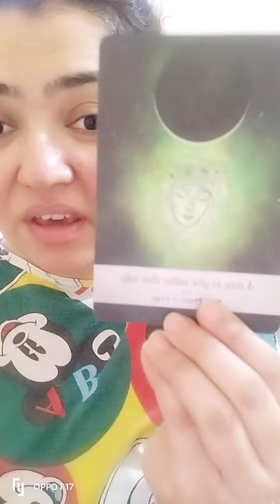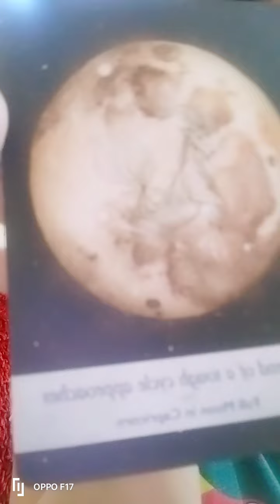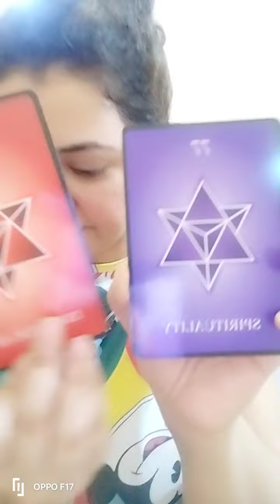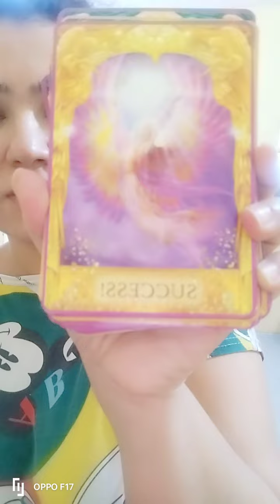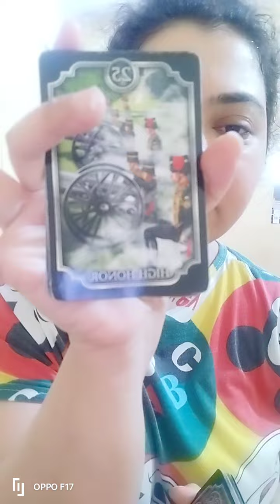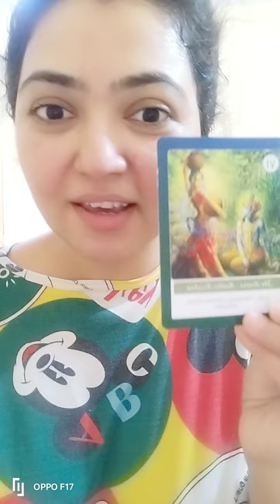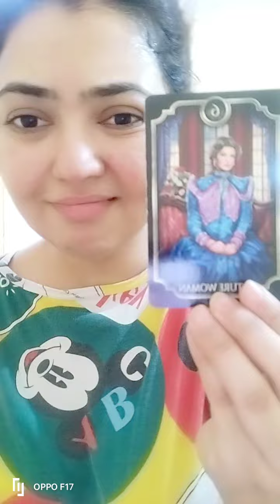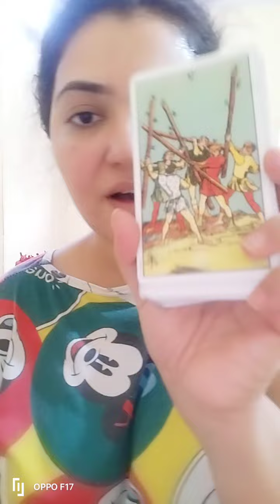🧿NEW MOON EFFECT💃🎉💟reconciliation timeless currentfeelings 2023rashifal allsigns tarotreading 🧿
PLS TAKE WHAT RESONATED AND LEAVE THE REST 😘❤️ MY BLESSINGS WITH YOU ✌🏻 IM SPIRITUAL TEACHER , LIFE COACH , HEALER , HOLISTIC MENTOR 🔱

हेल्लो लवलीज आभारी हू आपके   प्यार और सहायता के  लिये 🙏😀❤️😘
कृपया हमारी टीम के साथ सम्पर्क करें
(केवल व्हाट्स अप्प )

✅ व्यक्तिगत पढ़ना अभी भी खुला हैं
✅ रेकी ब्रेसलेट उपलब्द हैं
✅ थर्ड पार्टी कॉर्ड कटिंग रस्मे उपलब्द हैं
✅ सभी मास्टर क्लास पंजीकरण अभी भी खुले हैं
जल्दी करें मेरे सभी ओफ़्फ़र्स  का लाभ उठाए  🙏
🧿 कर्म हमेशा लौटते  हैं 🧿

✅ PERSNOL TAROT PREDICTIONS READING AVAILABLE

✅ REIKI HEALING LUCKY BRACELETS AVAILABLE 🙏🏻

✅ CORD CUTTING , 3RD PARTY SITUATION GUIDANCE, LOVE MAGNET IR MARRIAGE UNION RITUALS AVAILABLE

ALL VIDEOS ARE BASED ON ENTERTAINMENT PURPOSE ONLY .

COPYRIGHTS CLAIMED 🧿🙏🏻UNDER ‎@arrchana_tawre    THE WHEEL OF FORTUNE TAROTS 🇮🇳🙏🏻

WE DONT REFUND ANY CHARGES ONCE TRANSFERRED TO US 🙏🏻

THANK YOU SO MUCH ❤️😘🙏🏻GRATEFUL?!